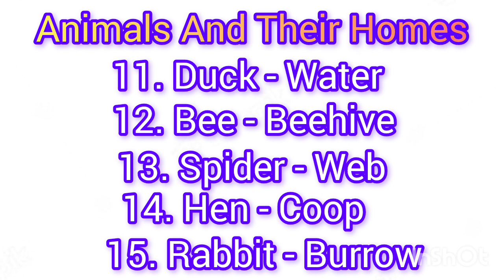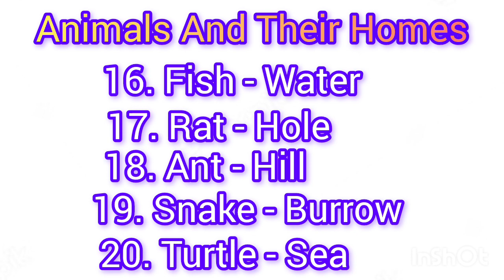20 Animals and their homes/animals and their homes/home of animals/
20 Animals and their homes
animals and their homes
home of animals